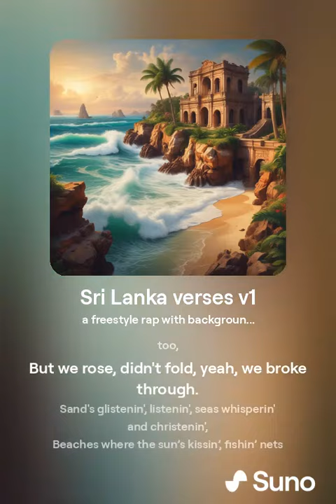Sri Lanka - Pearl of the Ocean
Sri Lanka - Pearl of the Ocean by @rssusantha

Ayubowan!!

Yo, check it, yo,

Pearl of the Ocean, I'm rollin', waves crash in motion,
Sri Lanka devotion, like a potion, sippin’ every notion,
Colonized by the Portuguese, Dutch, Brits too,
But we rose, didn't fold, yeah, we broke through.

Sand's glistenin', listenin', seas whisperin' and christenin',
Beaches where the sun’s kissin’, fishin’ nets glistenin’,
Ancient ruins standin’, they’re demandin’ all your witnessin’,
Echoes from the past, like a legend, still insistin’.

People friendliest, so generous, always so gracious,
In temples and tea, we’re the island that’s contagious,
Spice in the curry, burn hot, yet it's courageous,
Rhythm in the air, every step that’s so outrageous,
Sri Lanka’s story writ, like a lyrical contagious.

India and China, tryna colonize the finance,
But we rise, defy, keep our sovereignty advanced,
Flavors in the pot, plot thicker in the stance,
Cultural blend, transcend, like a rhythmic dance,
Festivals, lights, in the night where we prance,
Fight for the rhythm and the rhyme, in the tropical trance.

Got the pride of the isle, with a lyrical style,
Sri Lanka’s on the dial, freestyle, versatile,
Every verse, every line, feel the tropical mile,
Pearl of the Ocean, we’ll be shinin’ for a while.

This song was created using ChatGTP and SunoAI.